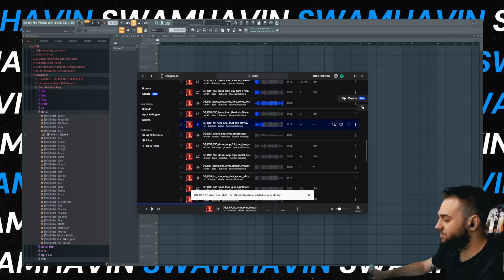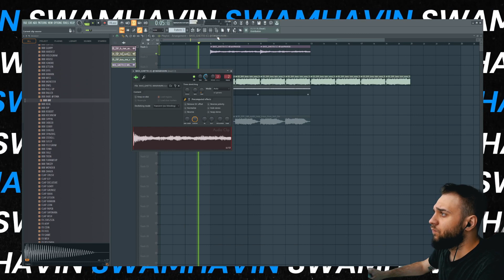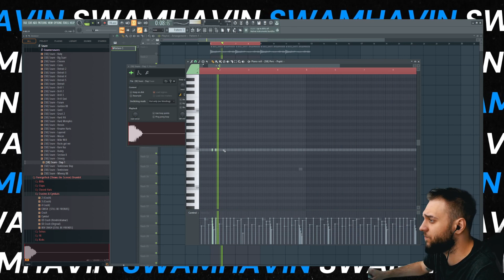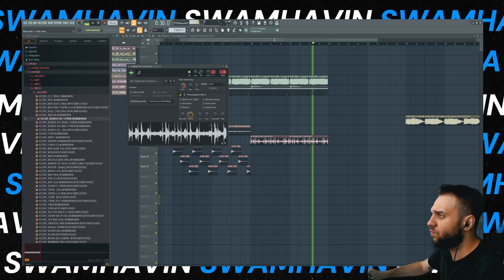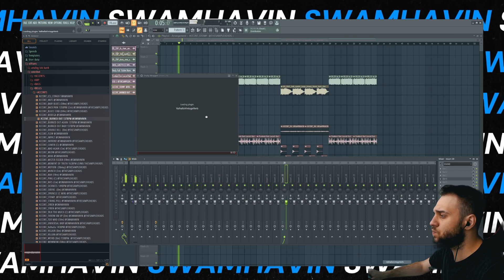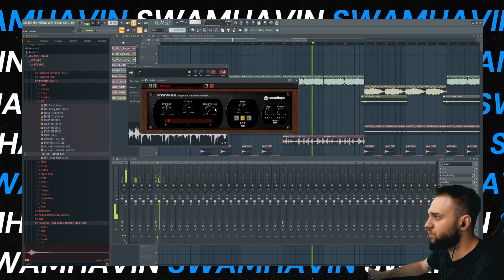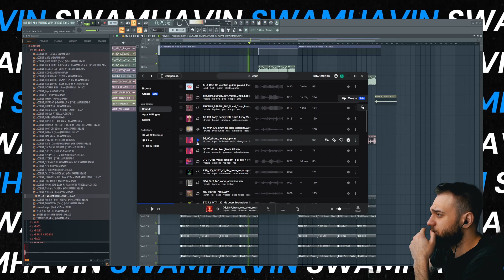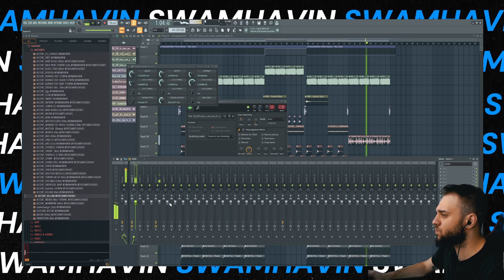Making a MAKE YOUR HEAD BOP type beat | FL Studio cookup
Hey! In this video I'm making a crazy beat for Baby Keem from scratch in FL Studio. Hard hitting drums, minimum instruments, just vibes. I really wanted to make a hard trap beat with high energy. Almost all of the sounds I used in this beat are from my coming multi-kit.

💻SOUND KITS: SAMPLEHEADS.NET
🔥DISCORD FOR PLACEMENT OPPPORTUNITIES

🔗MAIN CHANNEL: @SWAMHAVIN.